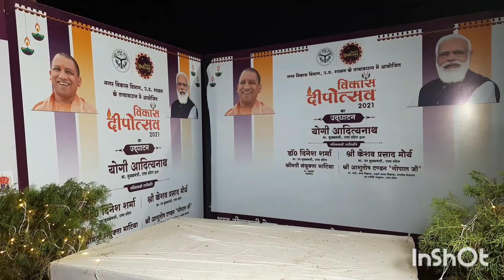Padam Sri Malini Awasthi ji ko sunane umade Lucknow waasi, Deepotasav Lucknow